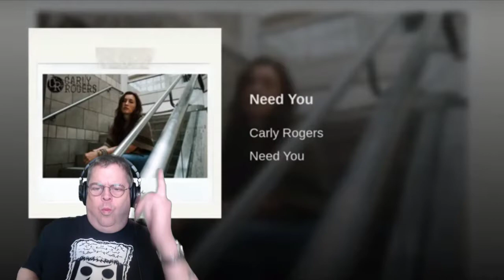Reaction : Carly Rogers : Need You